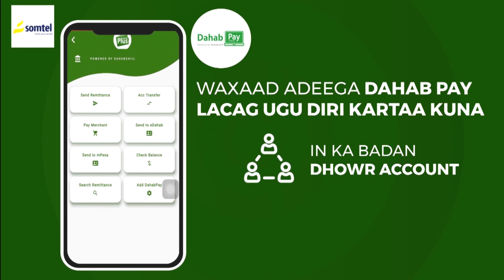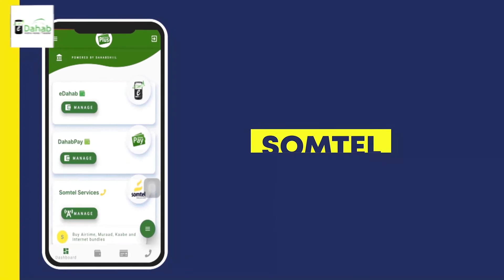Tartankii Quraanka Kariimka ee Dahabshiil maalgalisay oo la soo gabogabeeyay.